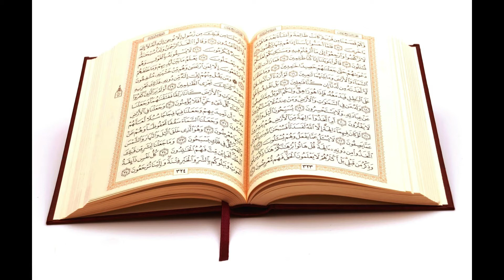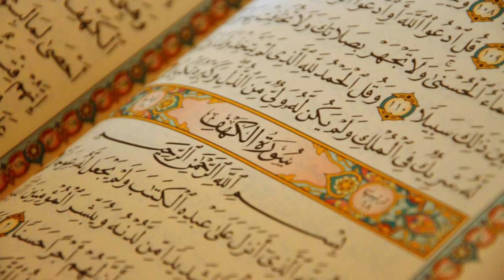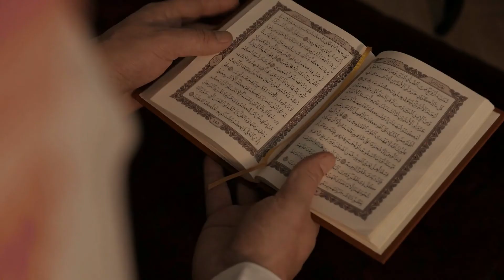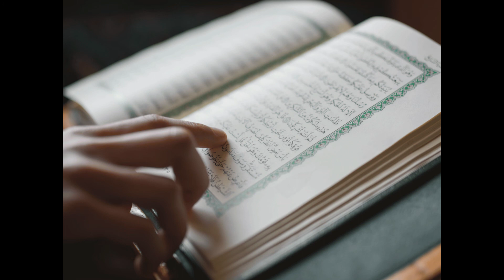Ramadan 20 Amal-Part-2 | মাহে রমজানের ২০টি আমল- পর্ব -২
কথা: শায়খ আহমাদুল্লাহ (হাফেজ)